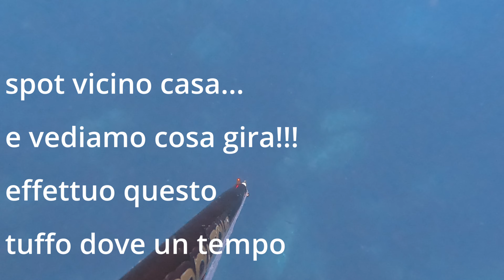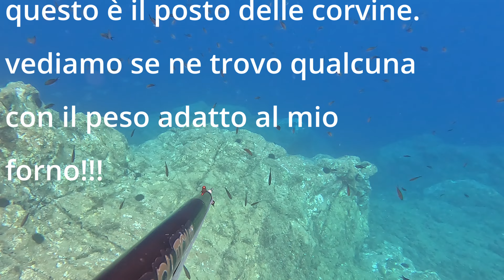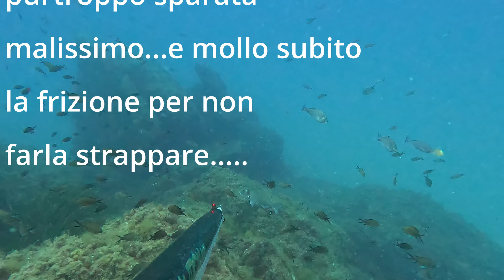PESCA SUB SARDINIA: ORATONA E PURTROPPO UN DELFINO MORTO!